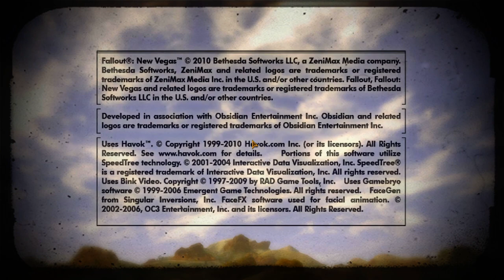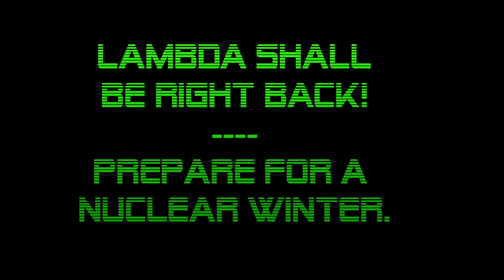New Vegas but Every Kill Randomizes the Weapon (Twitch VOD)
Lambda's Discord Server